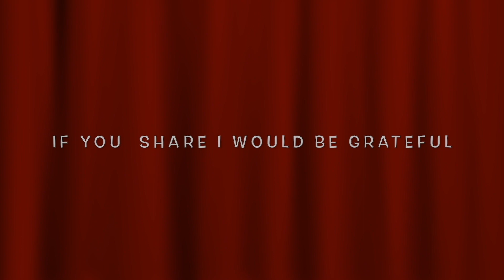Kathay Kathay Je Raat Hoye Jay |কথায় কথায় যে রাত হয়ে যায় | Harmonica Instrumental | By DR. Subhadip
Thank you for listening to Harmonica Rendition by DR. Subhadip Chakraborty, hope you liked it.

Song: Kathay Kathay Je Raat Hoye Jay
Film Title:  Sabai To Sukhi Hotey Chai
Artist:  Manna Dey
Music Director: Sudhin Dasgupta
Lyricist:  Pulak Banerjee

Harmonica & Sound Design: DR. Subhadip Chakraborty
Videography & Editing : Rajdip Chakraborty & Debjit Chakraborty